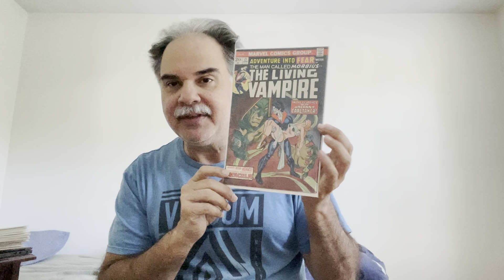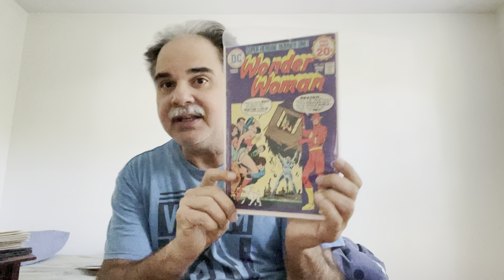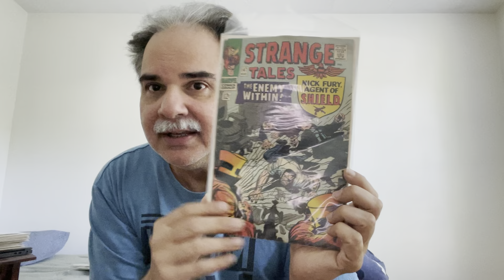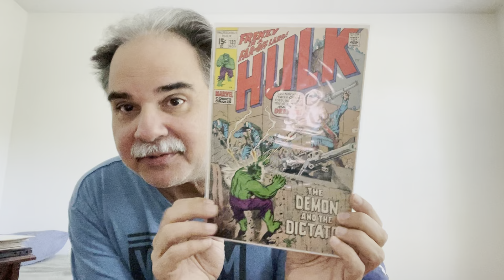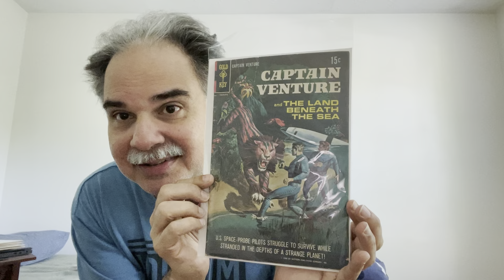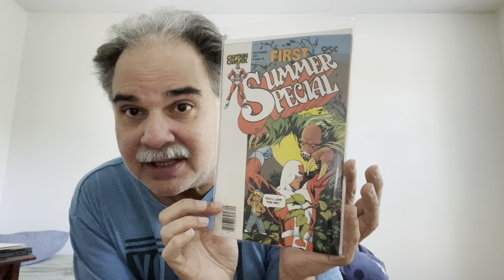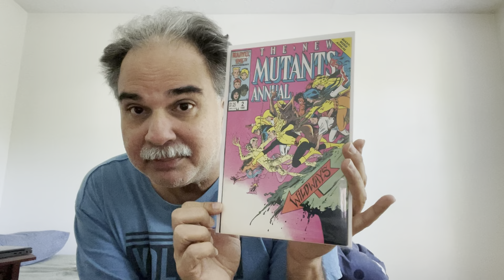Pre-HeroesCon Dollar Bin Haul with @AComicBookworm Major Find and Con Strategy for the Weekend.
In this vid I show what I picked up at Collectors World in Virginia plus receiving a contest win from Namman and a few AOKs from him as well.
I also talk about my strategy and excitement for HeroesCon this Friday-Sunday.